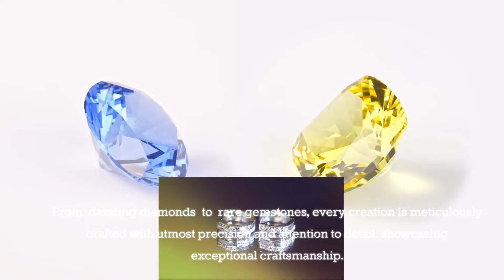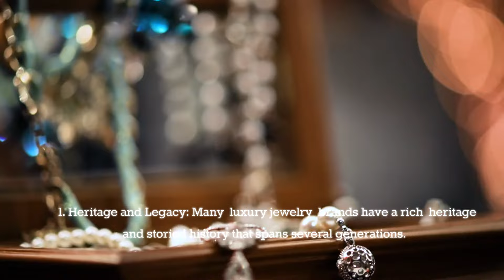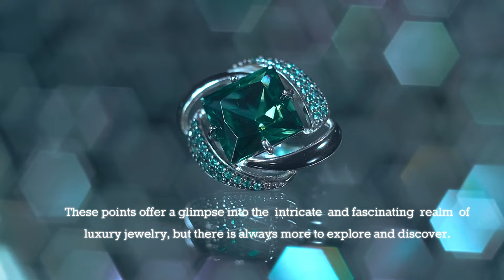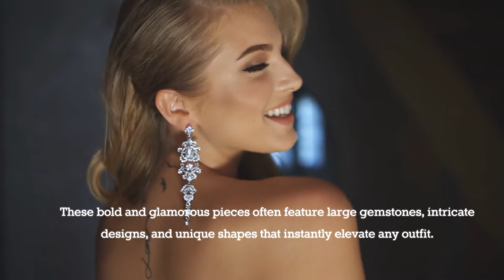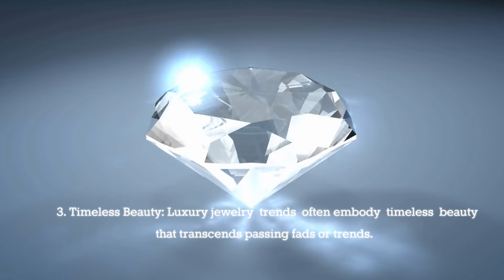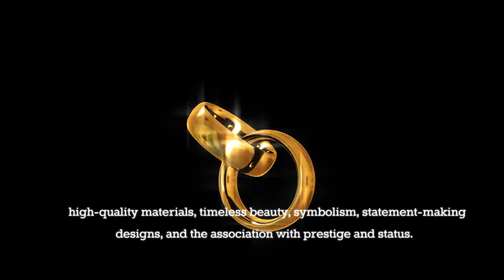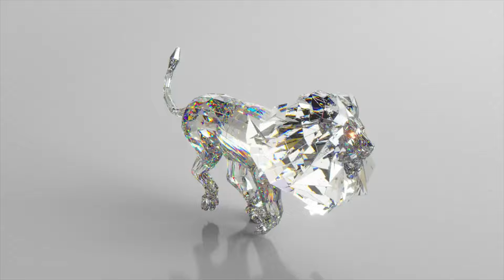LUXURY TRENDING JEWELRIES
From stunning diamonds to unique gemstones, we showcase the most sought-after pieces in the world of luxury jewelry. Our videos feature in-depth reviews, styling tips, and behind-the-scenes looks at the making of these exquisite pieces. Whether you're a jewelry enthusiast or simply looking for inspiration, our channel is the ultimate destination for all things luxury and trending in the world of jewelry.